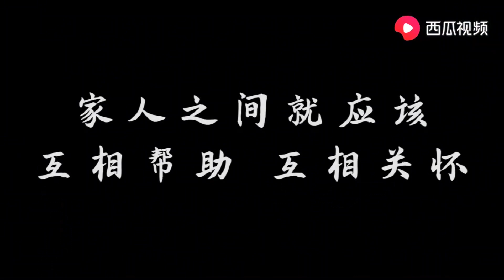董事长假装破产试探男友，没料男友拿出巨额存款，结局感人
男友吃软饭不上班，董事长假装破产试探男友，没料男友拿出80万，结局温暖人心